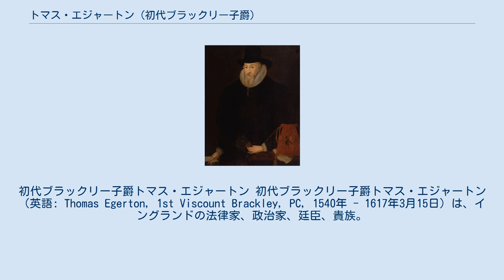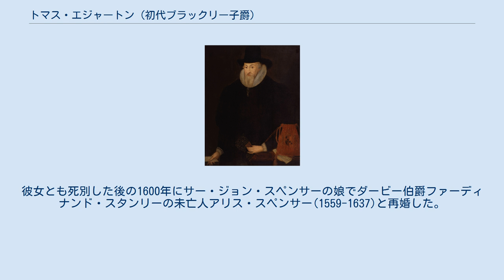トマス・エジャートン (初代ブラックリー子爵)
初代ブラックリー子爵トマス・エジャートン 初代ブラックリー子爵トマス・エジャートン（英語: Thomas Egerton, 1st Viscount Brackley, PC, 1540年 - 1617年3月15日）は、イングランドの法律家、政治家、廷臣、貴族。
 法廷弁護士として司法職で出世し、庶民院議員も務めたのち、1596年から1617年にかけて大法官及び国璽尚書を務めた。
 1603年にエレズミア男爵、1616年にブラックリー子爵に叙された。
ブリッジウォーター伯爵（公爵）エジャートン家の祖にあたる。
 1540年にサー・リチャード・エジャートンの私生児の息子として生まれる。
母は父のメイドであるアリス・スパーク。
 1556年にオックスフォード大学ブレーズノーズ・カレッジへ進学。
その後リンカーン法曹院で学び、1572年には法廷弁護士資格を取得した。
 司法職で出世し、1581年から1592年にかけて法務次官、1587年にはリンカーン法曹院の会計官、1592年から1594年にかけては法務長官、1594年から1603年にかけては控訴院記録長官を務めた。
 また1584年から1587年にかけてはチェシャー選挙区から選出されて庶民院議員も務めた。
 エリザベス1世の治世はバーリー男爵ウィリアム・セシル、ロバート・セシル（後の初代ソールズベリー伯）父子とエセックス伯ロバート・デヴァルーの派閥抗争が人事にも絡み、1594年にエジャートンが辞任した後の法務長官を巡りセシル父子はエドワード・コークを、エセックス伯はフランシス・ベーコンを推薦した。
エリザベス1世の意向もあり法務長官はコークが就任した。
 エジャートンはエセックス伯派に属し、感情の抑制が出来ない彼に克己心を持つことを忠告したり、エセックス伯が女王と揉めると服従することを呼びかけたりしている。
しかしエセックス伯が忠告を聞かず、1599年にアイルランド遠征に失敗して女王の怒りを買い失脚すると、女王の命令に従いエセックス伯の身柄を預かり、1601年2月8日に女王の使者としてコークらと共にエセックス伯の屋敷を訪問したが、クーデターを起こす決意を固めたエセックス伯により屋敷に閉じ込められた（直後のクーデターは失敗しエセックス伯は捕らえられて処刑された）。
 1596年に枢密顧問官に列するとともに国璽尚書に就任した。
1603年7月にはエレズミア男爵に叙されるとともに大法官に転任し、1617年3月3日まで務めた。
在任中はコモン・ローを重視しジェームズ1世の司法介入に反対するコークと対立、ベーコンと共に国王大権を擁護する側に回り、議会やコークに率いられたコモン・ロー裁判所を大権を侵害していると非難、コークの著書『判例集』も「王権を軽んじている」「内容が粗雑」と批判している。
ただし、『判例集』にも「沢山の良い点がある」と一定の評価を与えている。
 1613年から1614年にかけては委員会制になっていた大蔵卿の第一卿を務めた。
 また1610年から1617年にかけてオックスフォード大学学長を務めた。
この役職に就いていた1611年にオックスフォード大学セント・ジョンズ・カレッジの学寮長選挙が行われ、大学で非主流派だった反カルヴァン主義のウィリアム・ロードの立候補にカルヴァン主義者から訴えがあった。
エレズミア男爵はジェームズ1世に訴えを伝えたが選挙実施が承認され、選挙で当選したロードは大学改革と出世に邁進していった。
 1616年11月にブラックリー子爵に叙せられるも翌1617年3月15日に死去した。
爵位は次男ジョン・エジャートンが継承した。
 1603年7月21日に以下の爵位を新規に叙せられた。
 1616年11月7日に以下の爵位に新規に叙せられた。
 1576年以前にエリザベス・レーヴェンスクロフト(生年不詳-1588)と最初の結婚をした。
彼女との間に以下の2男1女を儲ける。
 最初の妻との死別後、1596年頃にエリザベス・モア(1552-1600)と再婚。
彼女とも死別した後の1600年にサー・ジョン・スペンサーの娘でダービー伯爵ファーディナンド・スタンリーの未亡人アリス・スペンサー(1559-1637)と再婚した。
しかしこの2番目と3番目の妻との間に子供はなかった。